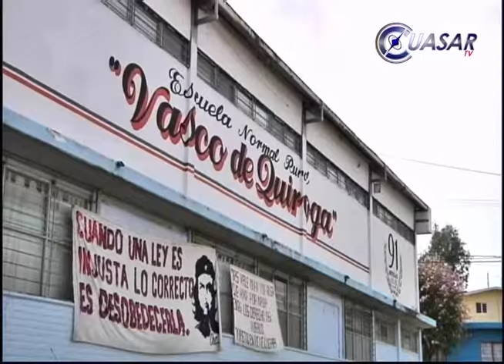Noticias de Michoacán, CuasarTv 31 de Julio del 2015